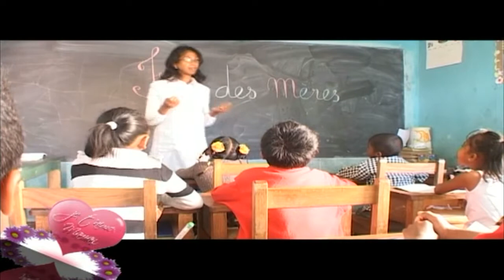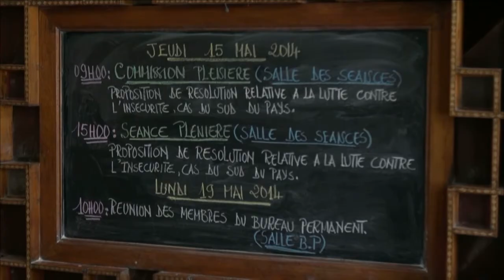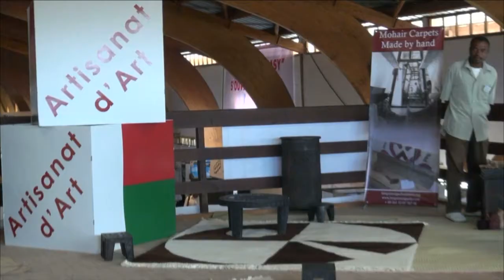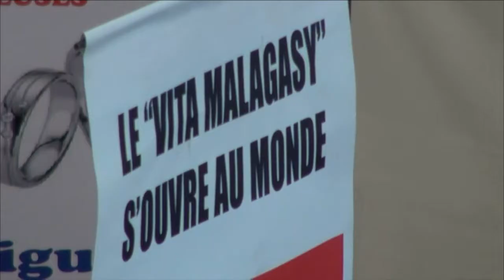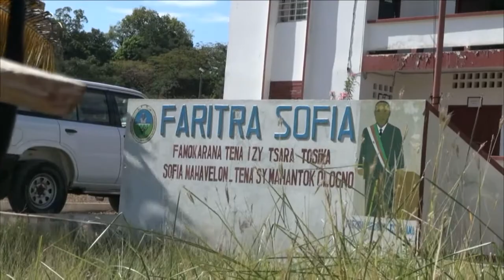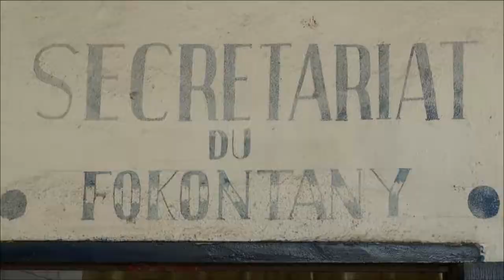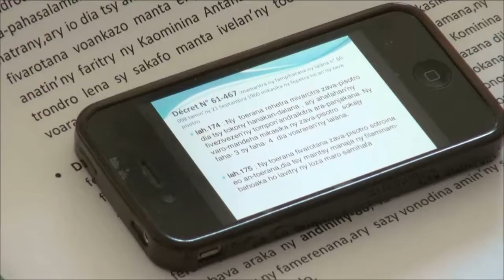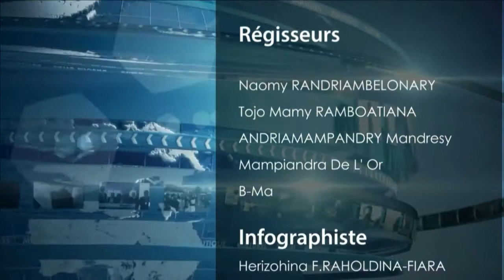Ny VAOVAO : 15 mai 2014